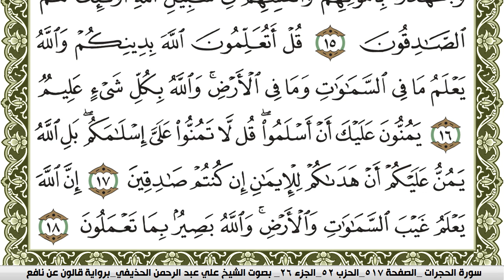سورة الحجرات مكتوبة علي عبد الرحمن الحذيفي Surah Al Hojorat برواية قالون عن نافع